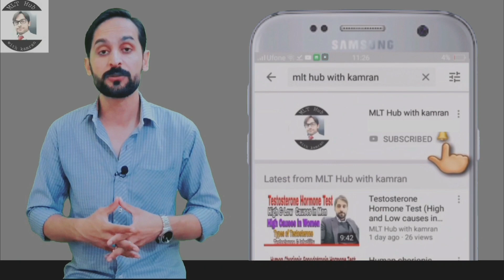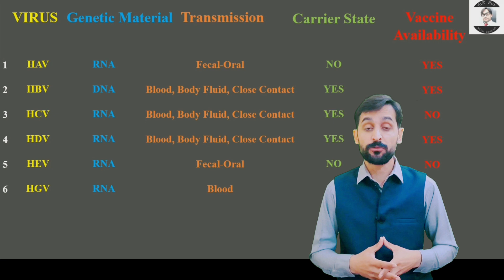Types of Hepatitis Viruses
Dear viewer’s in this video you will learn about types of hepatitis viruses and their important features.

Queries solved in this video:
00:00 | Introduction?
00:33 | Types of hepatitis viruses?